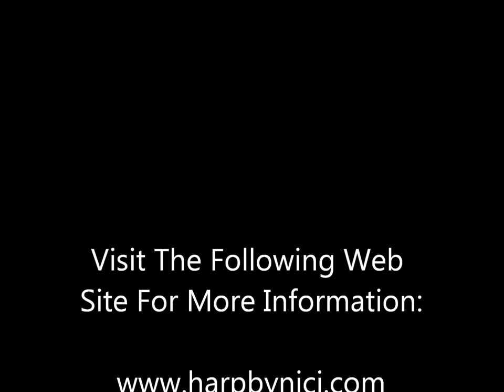Harp And Flute Movie Theme Demo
Harpist Nici Haerter and Flautist Jo Ann Hudson, live, in concert - 2013.  Video is for promotional use only.